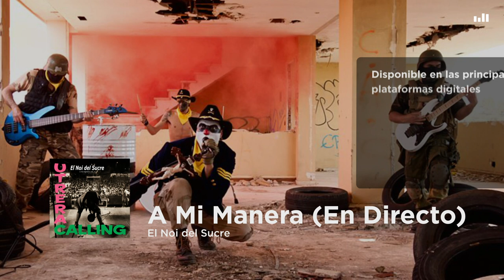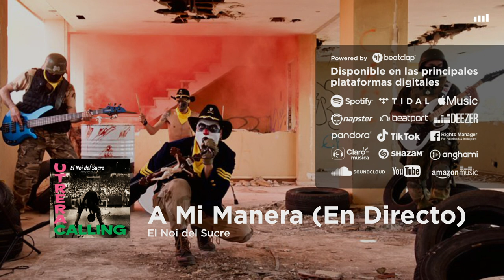El Noi del Sucre - A Mi Manera (En Directo)